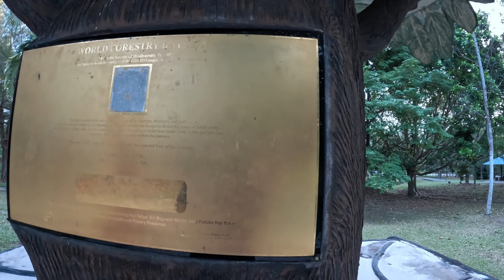BUHAY SA BRUNEI!! TAMAN BIODIVERSITY!!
Buhay sa Brunei, Tara na sa Taman Biodiversity park!!

Sarap mag jogging dito mga katambay.